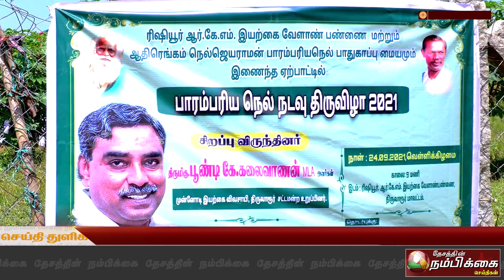சர்கரை நோயை கட்டுபடுத்தும் கருப்பு கவுணி நெல் பாரம்பரிய நடவு திருவிழா